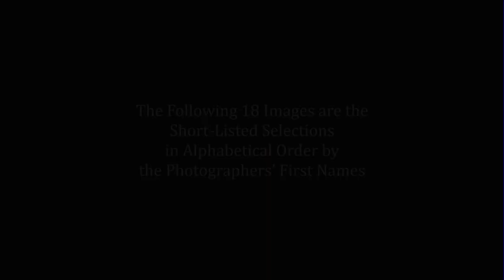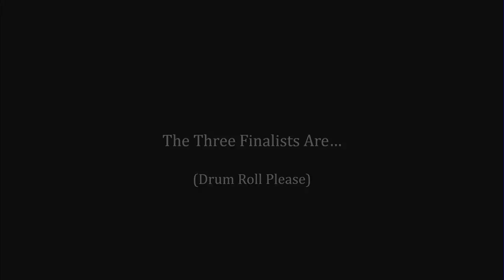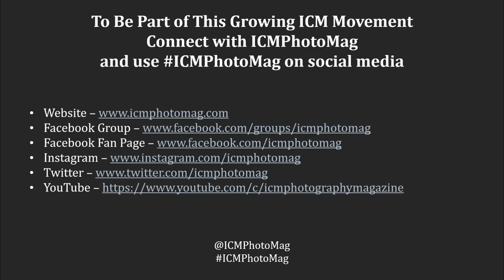ICMPhotoMag October Photo Challenge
ICM Photography Magazine October Photo Challenge Video

The ICM Photography Magazine (ICMPhotoMag for short) Facebook group community held an October photo challenge asking members to post ICM images that reflected the mystery and magic of Autumn and the darkening days of October.

The 5-judge panel looked at the following criteria in coming to a decision:

1 - The image reflects the shadows of the season or the spooky theater of Halloween

2 - The image possesses a dark, mysterious, or eerie feeling/mood

3 - The image expertly uses ICM to add to the overall impression of the scene